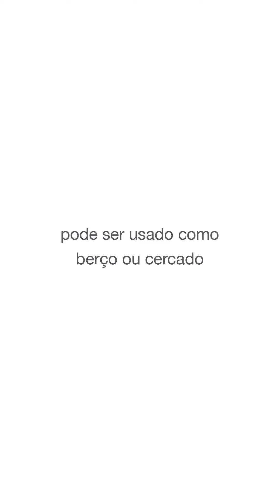berço/cercado tata | instruções | kiddo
quando a mamãe está grávida, toda a família sempre se preocupa em montar um lindo enxoval com todas as coisinhas que o bebê e os papais vão precisar, uma das opções legais pra se pensar é um berço/cercado portátil e desmontável.
eu sou André e apresento o berço e cercado tata. além de ser super prático, também é bem confortável!

e sabe o que é bem legal?
o berço e cercado tata oferece duas opções de uso, na 1ª altura é utilizado com um berço.
quando os pequenos ficarem mais crescidinhos o tata pode ser usado na 2º altura como cercado também. pois, é amplo e espaçoso.
ele vem com mosquiteiro pra proteger seus pequenos.
desmontável e levinho ele tem duas rodinhas pra facilitar a mudança de local.
e ele também vem com uma bolsa pra transporte. assim você pode leva-lo quando for viajar ou passear!
com estrutura em aço, pintura epóxi, dobrável e compacto.
Possui telas laterais para facilitar ventilação, o berço/cercado portátil tata é a melhor opção para os papais que procuram um produto de qualidade e que segue as mais atuais normas de segurança para Berços.